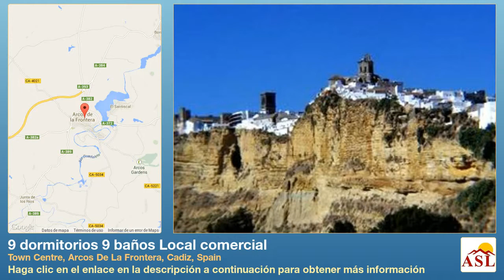9 dormitorios 9 baños Local comercial se Vende en Town Centre, Arcos De La Frontera, Cadiz, Spain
Más información en Local comercial se Vende en Town Centre, Arcos De La Frontera, Cadiz, Spain con 9 dormitorios, 9 baños